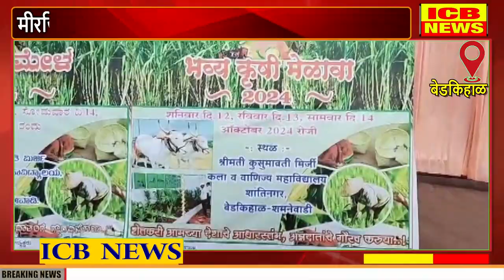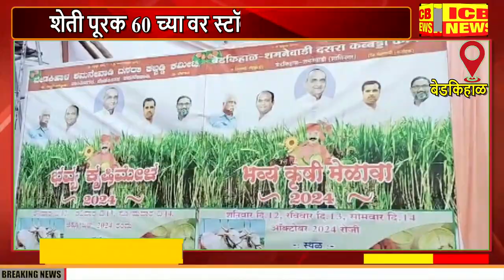बेडकिहाळ येथे आयोजित कृषी मेळाव्याची जय्यत तय्यारी पूर्ण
बेडकिहाळ येथे आयोजित कृषी मेळाव्याची जय्यत तय्यारी पूर्ण (ICB NEWS BEDAKIHAL)